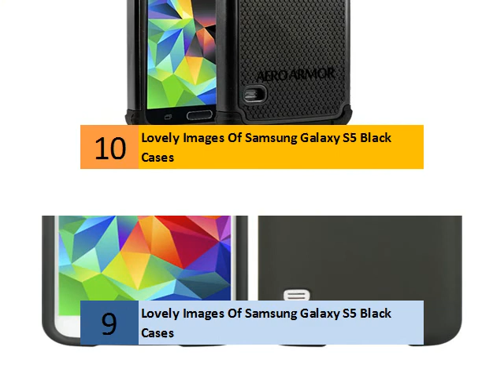Lovely Images Of Samsung Galaxy S5 Black Cases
Images for Samsung Galaxy S5 Black CasesReport images

More images for Samsung Galaxy S5 Black Cases
Galaxy S 5 Wireless Charging S-View Flip Cover, Black
Home Accessories Cell Phones Accessories‎
Inductive Charging. Introducing the Samsung Galaxy S 5 Wireless Charging S-View Flip Cover with integrated Samsung ID chip. Utilizing the Qi global standard ...
Amazon.com: Samsung Galaxy S5 Case - Protective ...
... Accessories Cases, Holsters & Clips Cases‎
Samsung Galaxy S5 Case - Protective Leather Case Cover for Samsung Galaxy S5 - Black, +, Cush Cases Heavy Duty Rugged Cover Case for Samsung ...
Amazon.com: i-Blason Samsung Galaxy S5 Case - Prime ...
i-Blason Samsung Galaxy S5 Case - Prime Series Dual Layer Holster Case with Kickstand and Locking Belt Swivel Clip (Samsung Galaxy S5, Black). by i- ...
Trident Aegis Case for the Samsung Galaxy S5 | Android ...

by Phil Nickinson - in 23,405 Google+ circles
1 day ago - Next up in our parade of Galaxy S5 cases is the Trident Aegis Case. ... S5, White 16GB (Verizon Wireless) $168.00 Samsung Galaxy S5, Black ...
Samsung Galaxy S5 Cases - Mobile Fun
Mobile Accessories Samsung Galaxy S5‎
Official Samsung Galaxy S5 S-View Premium Cover Case - Blue Black In stock ... Adarga Leather-Style Wallet Case for Samsung Galaxy S5 - Black In stock
Best Galaxy S5 cases: Treat your new Samsung phone ...
Apr 11, 2014 - Samsung latest flagship - the Galaxy S5 - packs in some great ... One of the options is a leather case with aluminium lining in black slate finish ...
5 Best Wallet Cases for the Samsung Galaxy S5
4 days ago - When it comes to buying a case for your Samsung Galaxy S5 the ... Flip Wallet case for the Galaxy S5 comes in Brown, Black or White, and can ...
Samsung Galaxy S5 Incipio DualPro Case - Charcoal & Black
Samsung Galaxy S5 Incipio DualPro Case - Charcoal & Black. Rigid Plextonium™ frame. Impact absorbing silicone core. Soft touch finish. Innovative hybrid ...
News for Samsung Galaxy S5 Black Cases

ArabianBusiness.com
Tech 21 Impact Tactical case for Samsung Galaxy S5 review
Absolute Gadget ‎- by Rene Millman ‎- 4 hours ago
With the Samsung Galaxy S5 out it makes a lot of sense to protect this ... The matte black casing gives it a good feel in the hand and maintains ...
More news for Samsung Galaxy S5 Black Cases
Samsung S-View Case Cover for Galaxy S5 - Blue Black ...
Genuine Samsung product; Automatically wake up your phone when the cover is opened; Set your own images as backgrounds when the cover is closed ...
Samsung Galaxy S5 accessories | The Carphone Warehouse
Items 1 - 16 of 51 - Sonivo Fusion Case for Samsung Galaxy S5 - Black · Sonivo Fusion Case for Samsung Galaxy S5 - Black. £9.99. View deal. Sonivo Gel Case ...